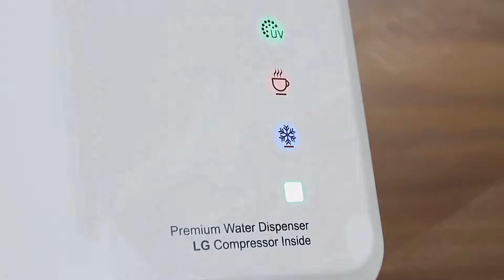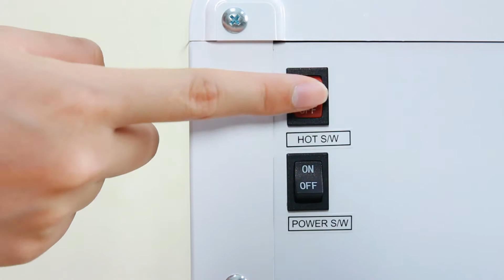HƯỚNG DẪN SỬ DỤNG CÂY NƯỚC NÓNG LẠNH FUJIE WD1500U-KR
Mở hộp, đánh giá chung về sản phẩm
Nhìn chung WD 1500U KR có thiết kế sang trọng, màu sắc trang nhã, tinh tế.
Đi kèm theo máy có hướng dẫn sử dụng. Ngay sau đây tôi sẽ giới thiệu với các bạn các bộ phận của cây nước WD 1500U KR
Các bộ phận chính của cây nước
- Thân máy
- Phễu úp bình nước
- Đèn báo hiển thị chế độ nước nóng, lạnh
- Khay chứa nước thải
- Giàn ngưng
- Ống thoát nước
- Công tắc nguồn
- Công tắc bật nước nóng/lạnh
- Vòi nước nóng, vòi lạnh
- Khóa an toàn.
- Dây nguồn
Sau đây tôi sẽ hướng dẫn các bạn cách sử dụng cây nước nóng lạnh FujiE WD 1500U KR.
- Bước 1: Các bạn đặt cây nước vào vị trí sử dụng cách tường khoảng 20 cm, ở nơi bằng phẳng, khô ráo. Tuyệt đối không đặt máy trên xốp hoặc các vật liệu dễ cháy. Các bạn đặt nhẹ nhàng bình nước lên máy, khi đó nước sẽ tự động chảy vào bầu chứa nước của máy.
Lưu ý: Khi thực hiện bước này các bạn chưa được cắm điện.
- Bước 2: Đối với lần sử dụng đầu tiên các bạn nên xả bỏ từ 1 đến 2l nước ở cả 2 bình.
- Bước 3: Để bắt đầu sử dụng máy các bạn tiến hành cắm nguồn và bật công tắc nóng lạnh.
Lưu ý: Khi lấy nước ở vòi nóng các bạn cần thực hiện cả hai thao tác là gạt vòi nước và nhấn khóa an toàn.
Khi nước nóng và nước lạnh đạt đến nhiệt độ yêu cầu thì máy sẽ ngừng hoạt động, khi nhiệt độ chưa đạt máy tiếp tục hoạt động.
Lưu ý: Khi thay bình nước các bạn tắt bỏ hoàn toàn nguồn điện và tháo bình nước sau đó lắp bình nc mới
Vệ sinh cây nước
Trong quá trình sử dụng các bạn thường xuyên kiểm tra khay chứa nước, nếu khay đã đầy nước thì tháo ra đổ bỏ và lắp về vị trí cũ.
Lưu ý: Không sử dụng các hóa chất tẩy rửa và xịt vòi nước trực tiếp vào máy. Sau khi vận chuyển cần để cây nước tĩnh trong 1h mới được sử dụng.
Thông tin chi tiết về sản phẩm tìm hiểu tại:
Trụ sở chính Hà Nội:

Số 58 Kim Mã, P. Kim Mã, Q. Ba Đình, Hà Nội

Chi nhánh HCM:

430 đường Cộng Hòa, P13, Q.Tân Bình, Tp.Hồ Chí Minh

Chi nhánh Đà Nẵng:

46 Trần Tống, P. Thạc Gián, Q.Thanh Khê, Tp. Đà Nẵng